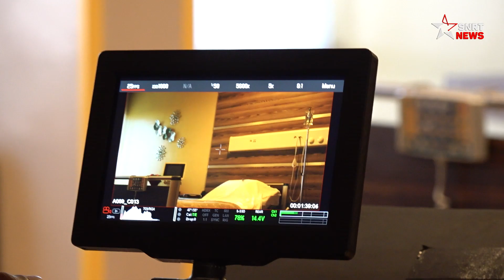محمود بلحسن: الاشتغال في مسلسل هل يا ترى يعود متعة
اعتبر الممثل محمود بلحسن مشاركته في مسلسل "هل يا ترى يعود؟"، متعة لأنها جمعته بعدد من زملاء المهنة من جيله وبالمخرج محمد نصرات الذي يشرف على إخراج هذا العمل التلفزيوني الذي يجري تصويره حاليا بمدينة الدار البيضاء والنواحي.
يطل محمود بلحسن على جمهور القناة الثانية "دوزيم"، من خلال مسلسل "هل يا ترى يعود؟" بعد غيابه عن الشاشة الصغيرة لمدة طويلة، آملا أن تشكل هذه الإطلالة فاتحة خير لمشاركات فنية مستقبلية.
ويجسد بلحسن في العمل شخصية طبيب خفيف الظل، يعيش مشاكل عدة مع زوجته، لكن الأحوال ستتغير في منحى غير متوقع بعد مفاجأة الأخيرة له لتنتهي الأمور لفائدتها في نهاية المطاف.
المسلسل من إخراج محمد نصرات، وإنتاج القناة الثانية "دوزيم" فيما تنفذ إنتاجه شركة "وردة فيزيون". فيما التشخيص لمجموعة من الممثلين، من بينهم فاطمة خير وياسين أحجام وهشام الإبراهيمي وعبد السلام بوحسيني والصديق مكوار ورجاء لطيفين ورجوى السهلي.
يرجى الاشتراك..

فاطمة _خير